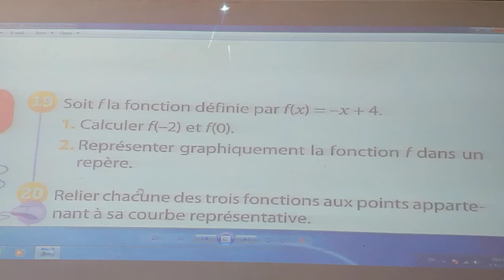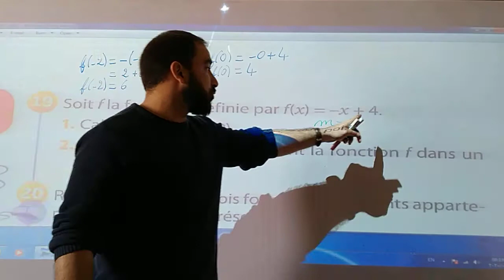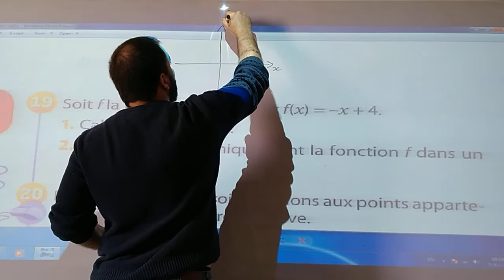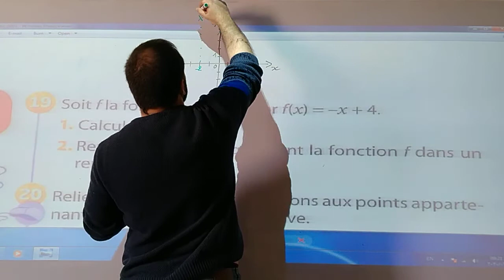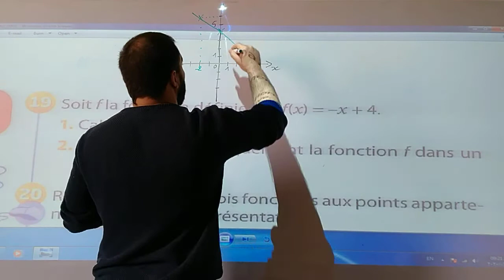PEI4 Ex 19 page 142